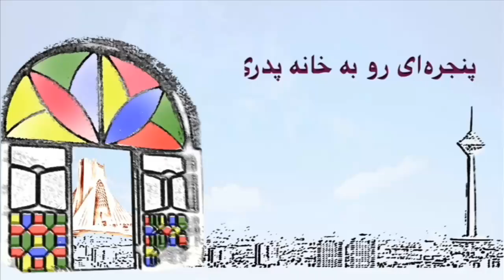تلویزیون ایران فردا - پنجره ای رو به خانه پدری پنجشنبه 5 تیر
درودی بی پایان به شما یاران همیشگی ایران فردا ، در ابتدای پنجره ای رو به خانه پدری امروز پیرامون تلاش ناموفق حکومت ولایت فقیه طی سی و پنج سال در جهت  تحمیل نوع پوشش به بانوان ایرانی صحبت خواهیم کرد . در ادامه ضمن اشاره ای به چگونگی پیدایش تشکیلات اطلاعاتی در ایران به بررسی مفساد و جنایات دستگاه اطلاعات جمهوری اسلامی تحت عنوان سربازان گمنام امام زمان می پردازیم . در قسمت دوم برنامه به روال شماره های پیشین نگاهی داریم به مهمترین تحولات و رویدادهای سیاسی ایران و منطقه که بخش اعظم آن به مسائل عراق و بحران رو به گسترش این کشور معطوف خواهد بود . با ما همراه شوید و دیدگاه هایتان را در خصوص مسائل مطرح شده برایمان بنویسید .